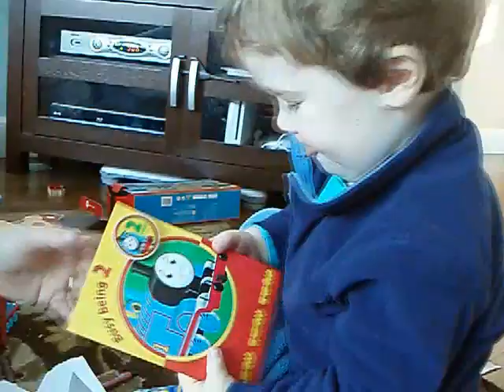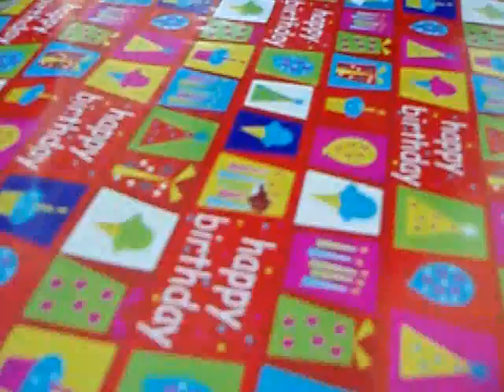#34 Happy 2nd Birthday Josh!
Poor lad wasn't very well.